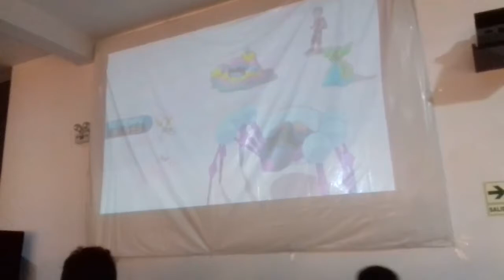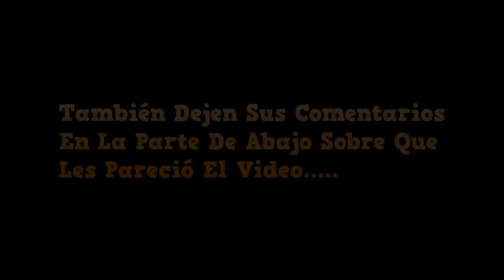Vlogs Nro 2: (Visitando el grandioso evento Anime No Friends 3) / Fabiano Vlogs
Bueno Gente, Aca Les Traigo Otro Vlog Sobre La Convención Anime No Friends 3, Que En Mi Opinión, Estuvo Genial, Hubo Bastantes Cosas Interesantes, De Los Cuales Son: Pasarela Cosplay, Torneos De Pokémon, Etc, Que Verán En El Video De Hoy. Espero Les Guste, Y Si Ese Es El Caso, No Olviden Dejar Su Like, Suscribirse Y También Compartir, Para Hacer Que Este Pequeño Canal Crezca Poco A Poco, Nos Vemos Hasta La Próxima.